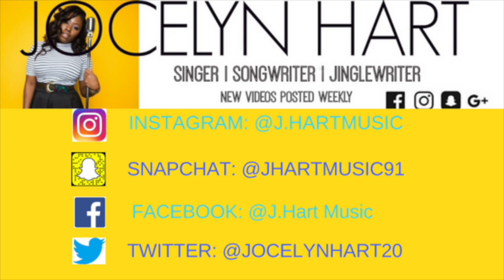SANG'N SATURDAY | SONG: Music Soulchild - Don't Change (Cover)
IT'S SATURDAY GUYS, you know that means we're sAnging!!! We've got Musiq Soulchild on deck today. If you have any song request leave them in the comments below and I will cover your favorite song!
J O C E Y ' S   W O R L D ! ! ! ! ! ! N E W   C H A N N E L   A L E R T !

“P H A S E S”  E P  A V A I L A B L E   O N   I T U N E S  & G O O G L E P L A Y!

C H E C K   O U T   M Y   P R E V I O U S   V I D E O S

H A L O ' S   B Y.  J O C E Y
F O L L O W  M E